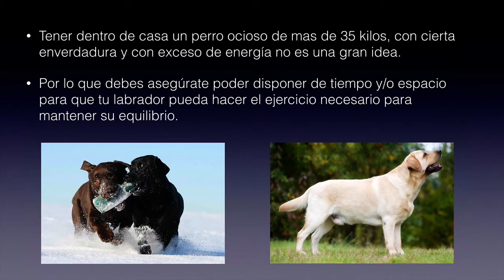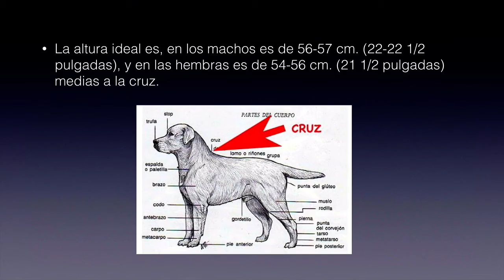Tamaño del Labrador Retriever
El tamaño del Labrador Retriever

El labrador aunque se agrupa dentro de las razas de tamaño mediano, es un perro corpulento, sobre todo en el caso de los machos que son notoriamente mas grandes que las hembras.

Quizás haya una tendencia cada vez más común a ver labradores pesados y de tamaños algo mayor de los patrones establecidos, pero para conocer esto en detalle, debemos conocer el Estándar de la raza.

Pero, ¿Qué es el Estándar de una raza?

Cuando hablamos del estándar de una raza canina concreta se hace referencia a los parámetros que definen exactamente una raza, tantos rasgos físicos como temperamentales.

En el estándar se determinan los márgenes de altura, peso, color, forma y actitudes… que definen una raza pura.